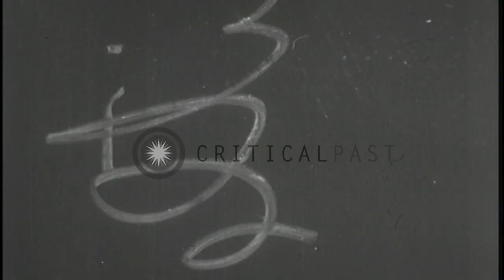US and Asian soldiers pose for photographs in France during World War I. HD Stock Footage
US and Asian soldiers pose for photographs in France during World War I.

United States troops in France during World War I. US officers pose for a photograph. US Army troops seated in a field. The soldiers relax and rest. They pose for the camera. Asian soldiers smile and pose. Location: France. Date:  1918.

57,000+ broadcast-quality historic clips for immediate download.